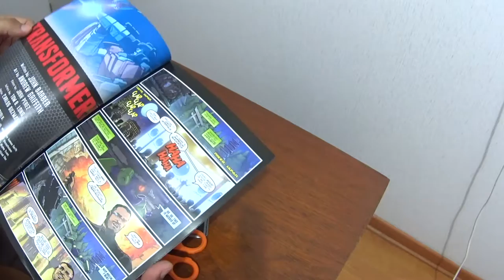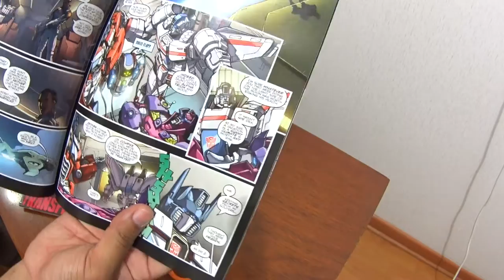Unpacking Transformer Combiners Wars Blades. Español Latino.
Unboxing, unpacking del transformer protectobot combiner wars Blades de Hasbro, de todos los protectobots, el único que tenia las articulaciones "duras" de fabrica :/